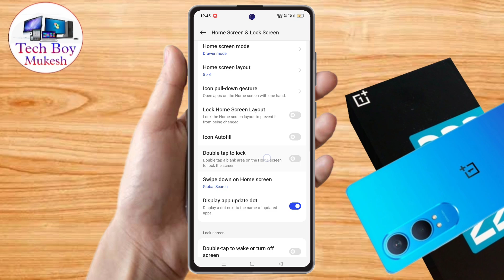how to double tap screen lock oneplus nord ce 4 lite, oneplus nord ce 4 lite double tap screen lock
how to double tap to screen lock in oneplus nord ce 4 lite | oneplus nord ce 4 lite double tap to screen lock kaise kare

oneplus nord ce 4 lite mein double tap to lock screen setting kaise kare,
oneplus nord ce 4 lite mein double tap to screen lock kaise kare,
oneplus nord ce 4 lite double tap to lock,
how to double tap to screen lock in oneplus nord ce 4 lite,
oneplus nord ce 4 lite double tap to lock screen setting,
oneplus nord ce 4 lite double tap to lock screen,
oneplus nord ce 4 lite dual tap to lock,
how to enable double tap to lock screen in oneplus nord ce 4 lite, oneplus nord ce 4 lite double tap, oneplus nord ce 4 lite double tap setting,
oneplus nord ce 4 lite setting